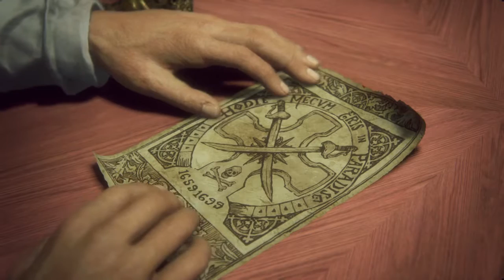Uncharted 4 chapter 7 escaping auction with st dismas